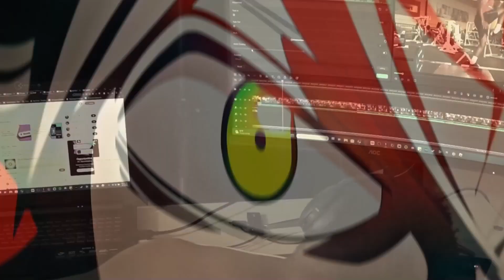This is why i DONT LIKE Fast Food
Today we work in the horrible industry of fast food.

playing papa's burgeria until i get to rank 10, Cooking My Favorite Meal On Cooking Simulator!, papa's burgeria in 2020, Cooking Simulator VR Shouldn't Be This CHAOTIC!, A New Kitchen? It Would Be A Shame if I... Messed It Up... | Cooking Simulator, Cooking My Favorite Food for the Homies! (Hamburger Helper), EVERYTHING WENT HORRIBLY WRONG! | Cooking Simulator, Cooking In VR is TOUGH! (help me!), My Kitchen EXPLODED While Cooking - Cooking Simulator VR Gameplay, THIS IS HELL! | COOKING SIMULATOR VR, Grill on Wheels VR - I am Jon Favreau now!, I'll Be McDonald's New Rival | Grill On Wheels VR, Serving up Burgers & Fries in Vr | Grill on Wheels, serving wally his last mayo burger ever on papa's burgeria